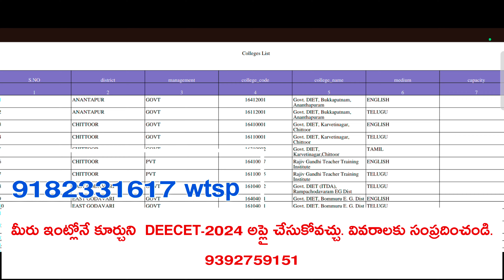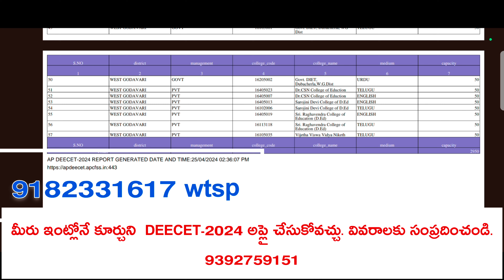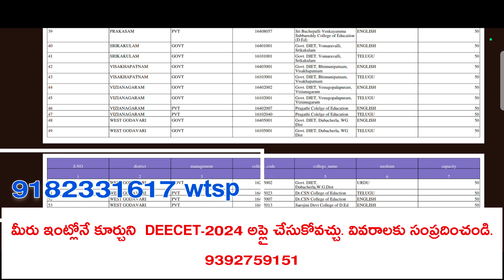AP DEECET COLLEGE LIST2024||DIET COLLEGE LIST|WEB OPTION COLLEGE LISTAPDEECET2024#deecetexam2024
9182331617 అనే నంబర్ కు wtsp లో మెసేజ్ చేయండి

AP DEECET stands for Andhra Pradesh Diploma in Elementary Education Common Entrance Test. It's an entrance exam conducted by the Commissioner of School Education, Andhra Pradesh, for admission into Diploma in Elementary Education (D.El.Ed) programs offered by various institutions in the state.
The Andhra Pradesh Diploma in Elementary Education Common Entrance Test (AP DEECET) is conducted by the Commissioner of School Education, Andhra Pradesh. It is an entrance exam for candidates seeking admission into the Diploma in Elementary Education (D.El.Ed) programs offered by various institutions in the state.

Here are some key details about AP DEECET:

1. Eligibility: Candidates must meet certain eligibility criteria related to educational qualifications, age, and other requirements as specified by the conducting authority.

2. Application Process: The notification regarding AP DEECET is released on the official website of the Commissioner of School Education, Andhra Pradesh. Candidates need to apply online within the specified time frame by filling out the application form and paying the requisite application fee.

3. Exam Pattern: AP DEECET typically consists of multiple-choice questions covering subjects like General Knowledge, Teaching Aptitude, English, Telugu, Mathematics, and Environmental Studies.

4. Admit Card: After the successful submission of the application form, candidates can download their admit cards from the official website. The admit card contains important details such as exam date, time, and venue.

5. Examination: AP DEECET is conducted at designated examination centers across the state. Candidates must appear for the exam on the scheduled date and time.

6. Result and Counseling: The results of AP DEECET are usually announced on the official website after the examination. Based on the merit list, counseling sessions are conducted for qualified candidates, where they can choose their preferred colleges and courses.

7. Admission Process: Final admission into D.El.Ed programs is based on the candidate's performance in the entrance exam, counseling process, and fulfillment of eligibility criteria.

For more detailed information, candidates are advised to refer to the official notification and website of AP DEECET.

To be eligible for AP DEECET, candidates must meet the following qualifications:

1. Educational Qualification:
   - Candidates should have passed the Intermediate Examination (10+2 pattern) or its equivalent examination with a minimum of 50% aggregate marks for OC/BC category candidates and 45% marks for SC/ST/Differently abled candidates.

2. Age Limit:
   - Candidates should have completed 17 years of age as of September 1st of the year of admission and should not have completed 30 years of age. There is relaxation in the upper age limit for reserved category candidates as per government norms.

3. Nationality:
   - Candidates should be of Indian nationality and should satisfy local/non-local status requirements as laid down in the Andhra Pradesh Educational Institutions (Regulation of Admission) Order, 1974 as subsequently amended.

It's essential to check the official notification for any updates or changes in eligibility criteria and other details.
The syllabus for AP DEECET typically includes the following subjects/topics:

1. General Knowledge: Current affairs, national and international events, general science, Indian history and culture, Indian geography, Indian polity, etc.

2. Teaching Aptitude: Principles of teaching, methods and approaches to teaching, classroom management, educational psychology, child development and pedagogy, etc.

3. English: Comprehension passages, grammar (parts of speech, tenses, articles, prepositions, etc.), vocabulary, synonyms, antonyms, sentence completion, error detection, etc.

4. Telugu: Comprehension passages, grammar (భాషా నియమాలు, సమాసాలు, సంధులు, etc.), vocabulary, synonyms, antonyms, sentence completion, error detection, etc.

5. Mathematics: Number system, arithmetic (fractions, decimals, percentages, ratio and proportion, time and distance, time and work, etc.), algebra, geometry, mensuration, statistics, etc.

6. Environmental Studies: Environmental science, ecology, natural resources, environmental pollution, conservation, environmental protection laws, etc.

Candidates should refer to the official notification for the most accurate and updated syllabus for AP DEECET 2024.
Andhra Pradesh DEECET
Diplomaln Elementary Education
Teacher Training Exam
APDEEC reparation
APDEECE TResults